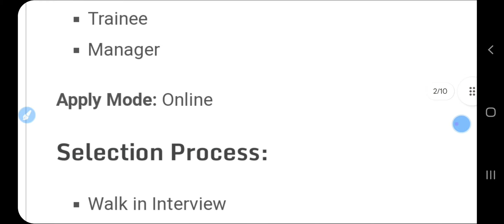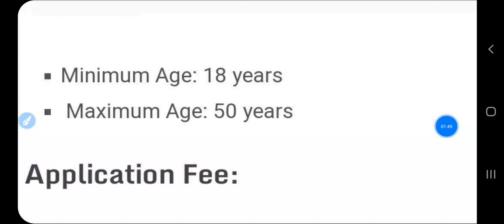AirPort Vacancy 2024 | Indigo Airlines Recruitment 2024 | Airport Jobs for Freshers | 10th, 12th Pas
AirPort Vacancy 2024 | Indigo Airlines Recruitment 2024 | Airport Jobs for Freshers | 10th, 12th Pass

Hello friends,

Topic covered in this video:

Hashtags-

Government Jobs
Sarkari Naukri